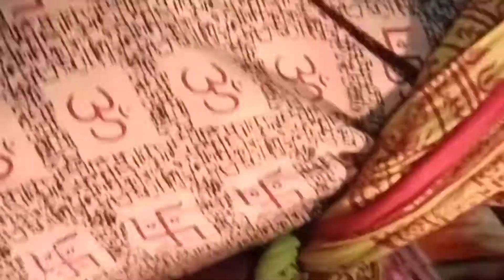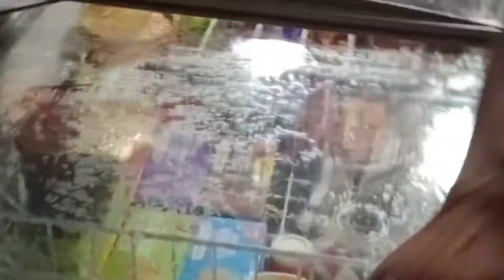।।কেমন কেটেছিল আমাদের দুর্গাপূজা ।। কেমন আনন্দ করতে পেরেছিলাম আমরা 🤔🤔।।Sweta Tapas Vlog's।pujo_vlog